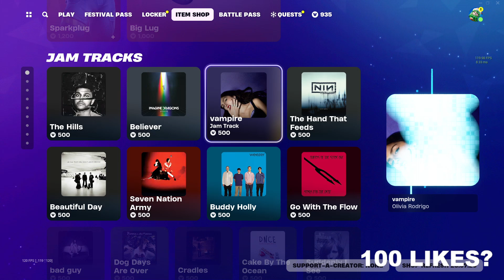XENOMORPH COLLABORATION IS BACK! Fortnite Item Shop [January 5th, 2024] (Fortnite Battle Royale)